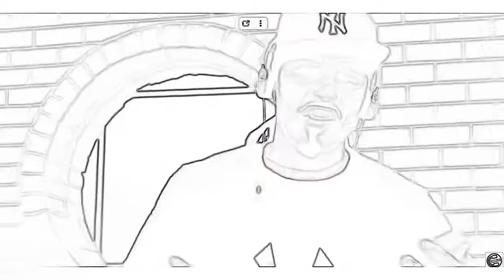Чипинкос стелит под Hard Rock